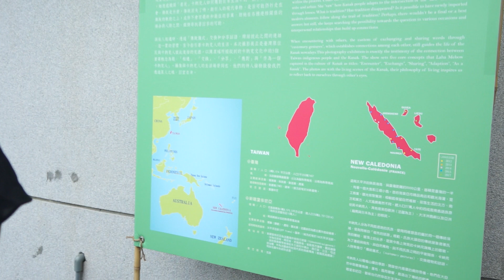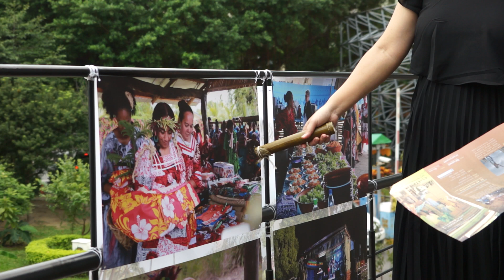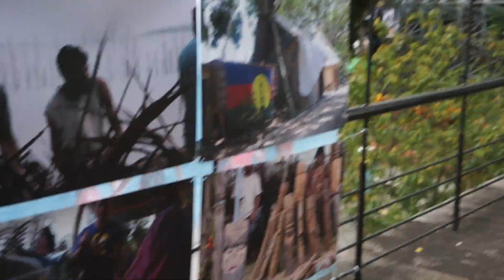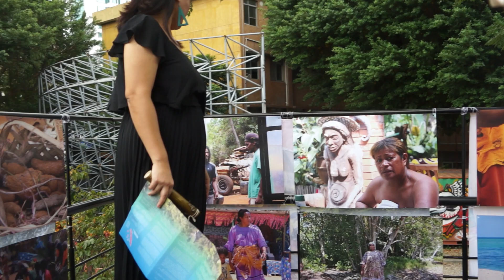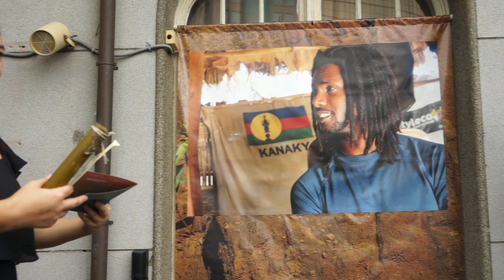音樂紀錄片《漂流遇見你》暨「漂流．重逢：我在山藥島的日常午後」攝影展發佈會-導演陳潔瑤親自導覽攝影展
漂流遇見你 Ça Fait Si Longtemps
導演：陳潔瑤 Laha Mebow

人與人之間不要拒絕「相遇」，而世界上有很多種人，會不會在世界的另一端，有一群跟自己有著相同文化背景與命運的人，在不同的地方漂流著？台灣原住民音樂人舒米恩與保卜，應《只要我長大》導演陳潔瑤邀請，跨越太平洋，到南太平洋的法屬小島：新喀里多尼亞，與當地原住民音樂人進行一趟音樂交流之旅。在經歷一個月的旅行中，他們與當地人一同生活，一起玩音樂、一起創作。在旅途結尾，他們發現了走向世界最重要的秘訣，就是尋回自己的根底。

Is it possible that a group of people share our culture and fate, but are drifting in another part of the ocean? Taiwanese aboriginal musicians, Suming and Baobu, are invited to New Caledonia for a month of musical exchange. They lived with local Kanak musicians, playing music and sometimes composing together. In the end, they all found that the secret to innovation and globalization is to re-discover one’s own cultural roots.

►11/02（四）～11/19（日）「漂流．重逢：我在山藥島的日常午後」攝影展
►11/04（六）14:30 高雄電影節世界首映（MLD台鋁Cinema C6）
►11/04（六）18:00-19:00 《漂流遇見你》音樂會（MLD台鋁戶外廊道）
►11/11（六）晚間 《漂流遇見你》兄弟情深版（台東阿米斯音樂祭）
►11/17（五）19:00-22:30 電影演唱會（河岸留言西門紅樓展演廳）